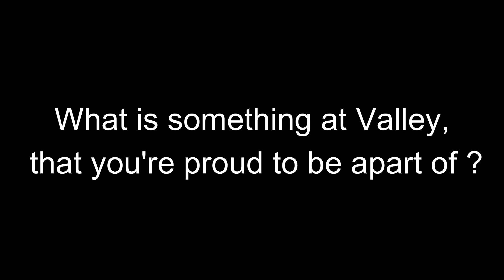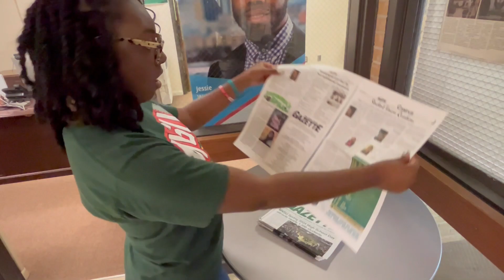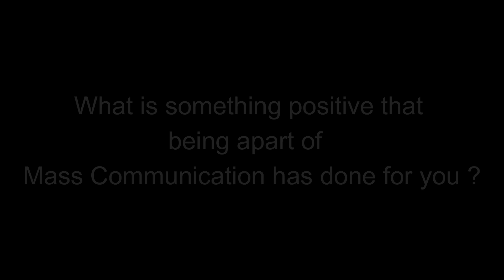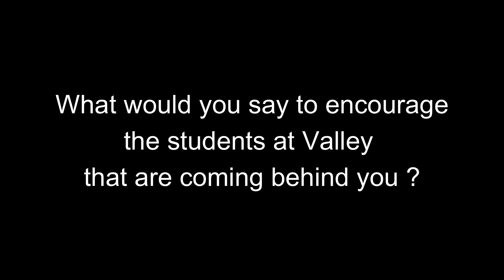MVSU Mass Communications Presents: My Valley Experience